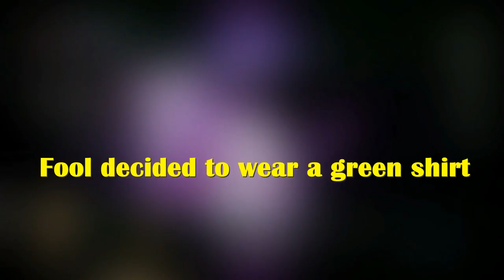JUST BROTHERS FIGHTING EACH OTHER!!! [Killer instinct]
I should have bought this game a loooooooooong time ago!!!

For more cool videos of games, check out:
Enjoy the classic from the PS1!!!